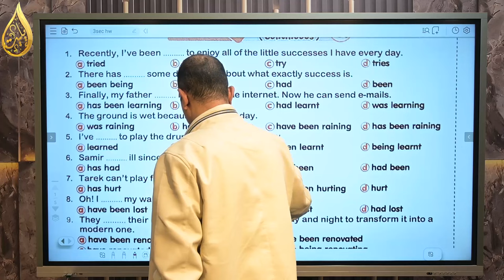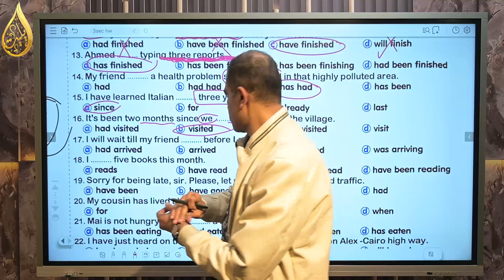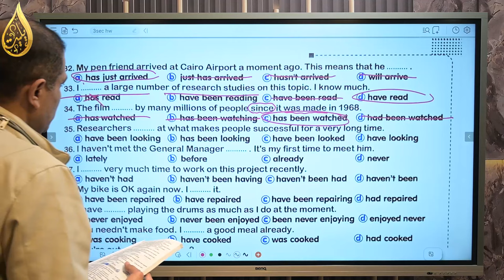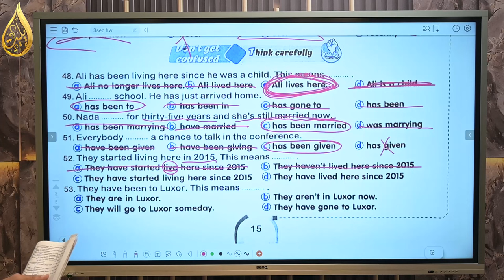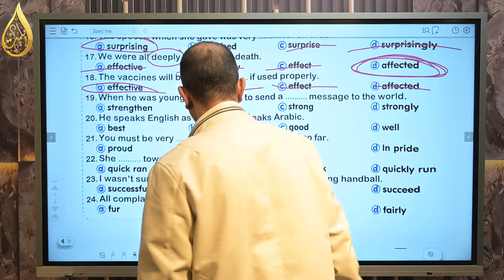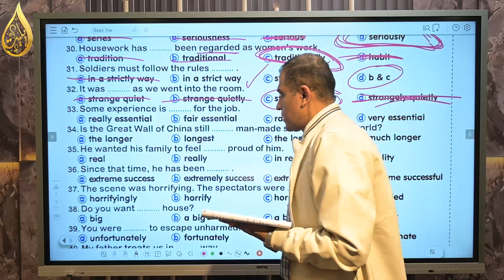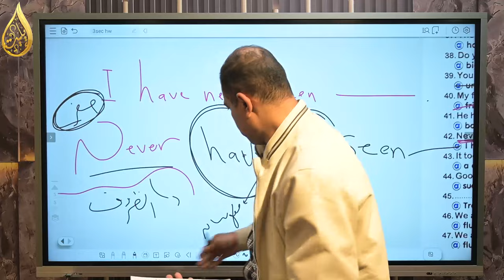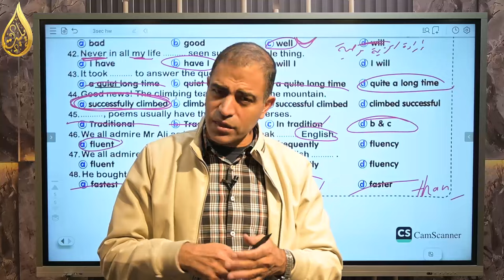الصف الثالث الثانوي| حل واجب unit 7 p.1